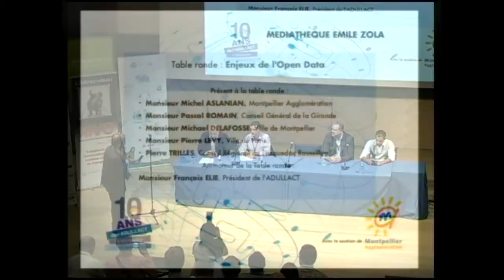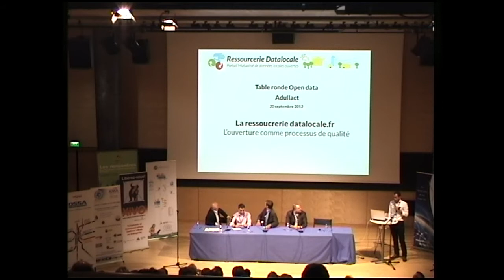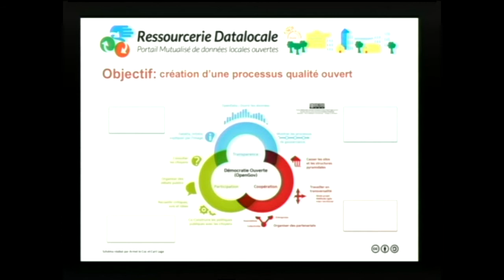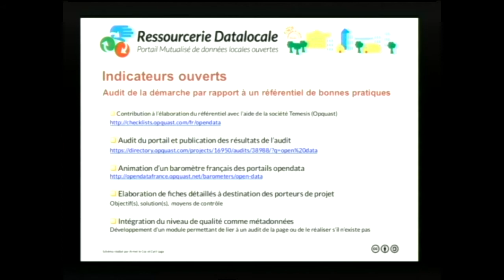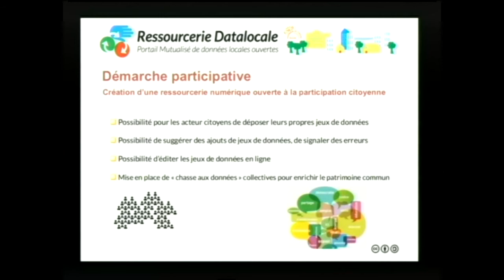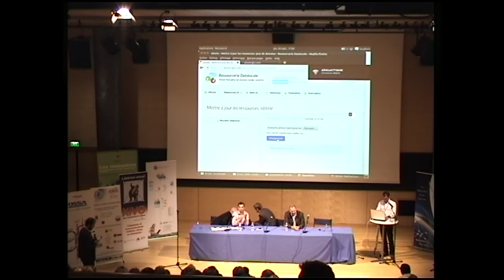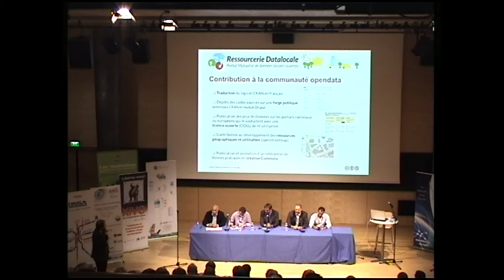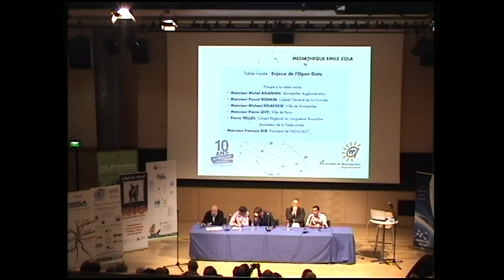Table ronde sur l'OpenData aux 10 ans de l'ADULLACT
Table ronde sur l'OpenData